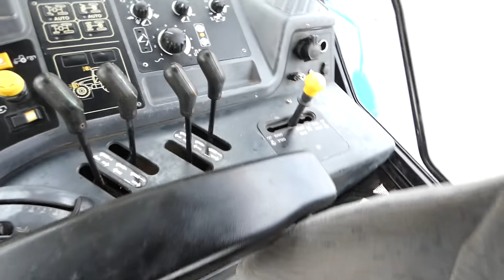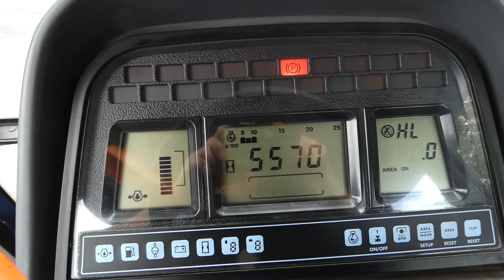NEW HOLLAND TM120 TRACTOR